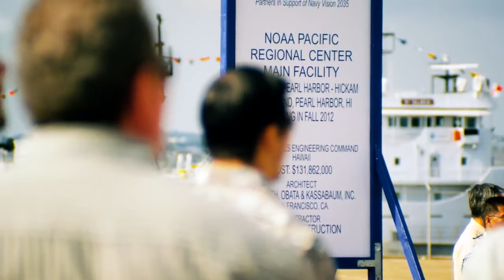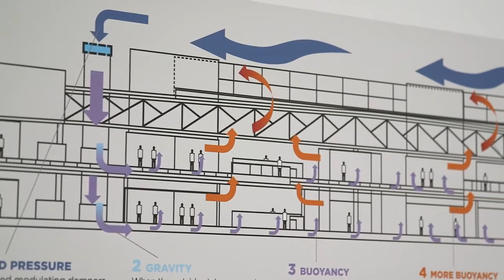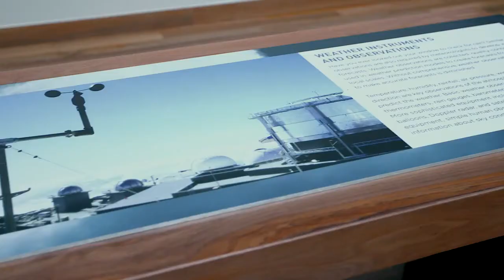NOAA Daniel K. Inouye Regional Center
December 7th marked the 73rd anniversary of Japan’s sneak attack on the US Navy base at Pearl Harbor, "a date which will live in infamy.” Walsh Construction is honored to have recently completed the National Oceanic and Atmospheric Administration (NOAA) Daniel K. Inouye Regional Center at this historic site.

The project is a reuse of historic hangars combined with new construction. The program includes a marine biology lab, national data center, dive center, International Tsunami Info center, Pacific Tsunami Warning Center, National Weather Service, and administration functions.

When Walsh began the project, the buildings were in ruins. Water was leaking through the ceilings, which were close to collapsing. The design took the two existing hangars that sat side by side and the space was filled with a simple steel and glass building.

Watch how the building was transformed…